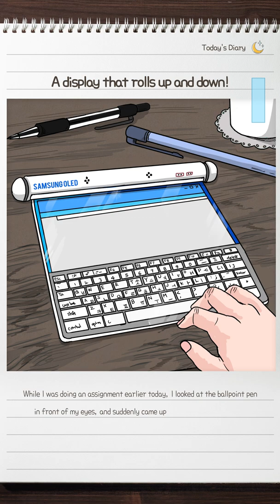[Better lifestyles with superior displays] Ep7: The changing world with Samsung OLED!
What will displays look like in the future?

Not only a muti-foldable display that is in-folded and out-folded but also a stretchable display that can stretch out to every direction!

Samsung OLED technology is possible to make our imagination a reality.

Samsung Display will create a smart daily life with the best display technology ever.